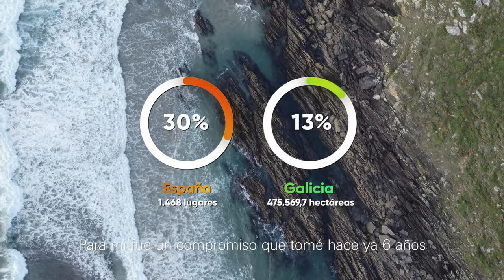Proxecto Depomar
O proxecto "Depomar" pretende fomentar a sensibilización ambiental e a conciencia ecolóxica entre diferentes sectores (pescadores, mariscadoras, outros profesionais do mar, turistas, empresariado etc.) e a cidadanía en xeral con respecto aos impactos antrópicos e á importancia da protección e recuperación da biodiversidade e os ecosistemas mariños en espazos Rede Natura 2000 e outros espazos de protección ambiental no marco de actividades pesqueiras sostibles coma o marisqueo a pé, coa participación activa e directa das mulleres mariscadoras, para contribuír a un modelo de desenvolvemento económico sostible e impulsar e aproveitar o patrimonio ambiental das zonas pesqueiras, reforzando, á súa vez, o liderado e empoderamento das mulleres profesionais do mar.